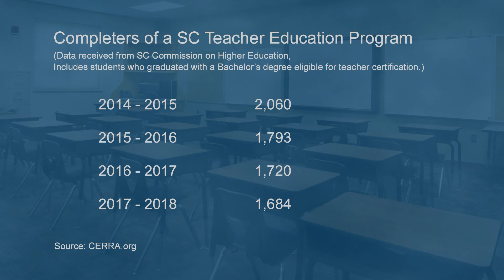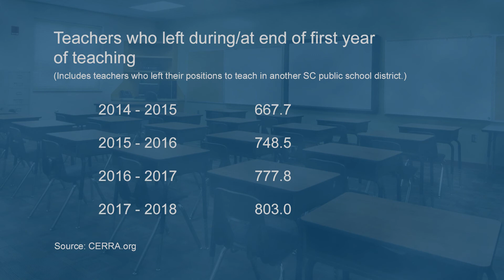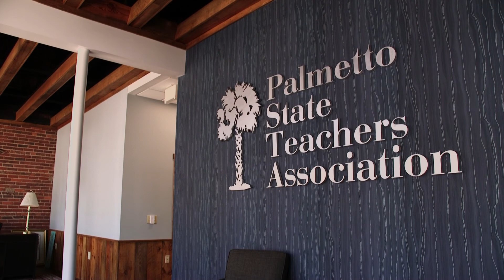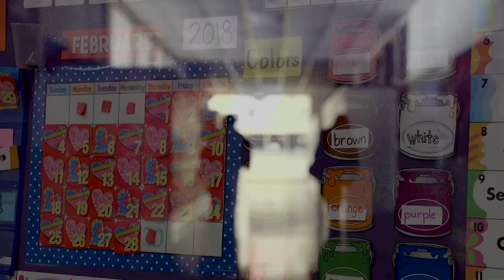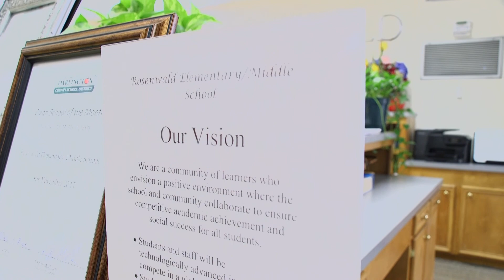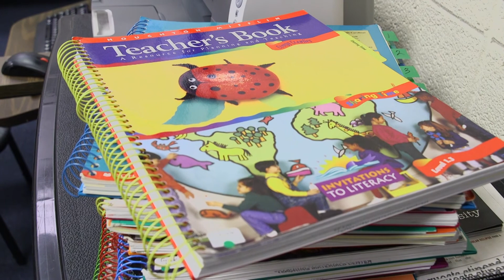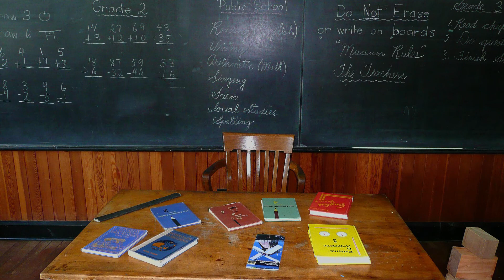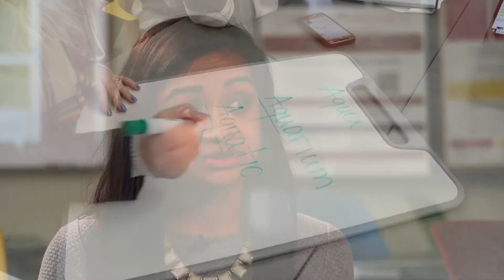Carolina Classrooms: Recruiting and Supporting Teachers in South Carolina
Host - Dr. Lemuel Watson, Professor of Education, USC
Exec. Director - Center for Innovation in Higher Education

Over the last two decades, some of our schools have struggled with recruiting, retaining, and supporting teachers. Throughout this program, we will hear from from superintendents, deans of education, teachers, and students who will share their perspectives about best practices for supporting and enhancing teacher satisfaction in South Carolina.